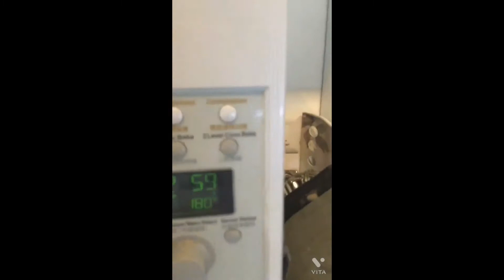Amazing delicious Chocolate cake | Hobby centre Baking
Hey guys so in this video we are making a triple-layered chocolate cake it's so yummy and delicious and definitely worth it

Recipe

Ingredients:
For the cake:
1¾ cups  Flour
3/4 cup  Cocoa powder
1½ teaspoons Baking soda
1 teaspoon Baking powder
1¾ cups  Sugar
1/4 teaspoon salt
2 Eggs
1 cup Buttermilk
1/2 cup Vegetable oil
1 cup Coffee
1 teaspoon Vanilla extract
For the frosting:
3/4 cup  Butter, softened
1 cups  Cream cheese, room temperature
2/3 cup  Cocoa powder
1½ cups + 2 tbsps.  Powdered sugar
1 teaspoon Vanilla extract

Here are some of our other baking video